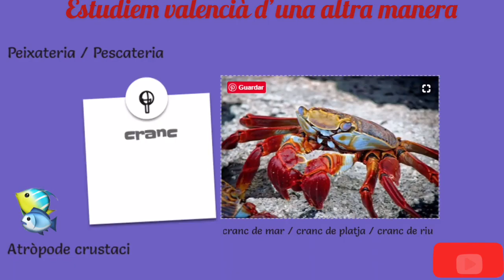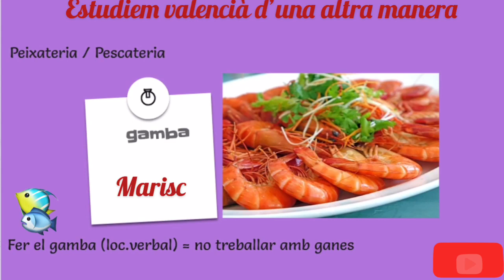Vocabulari del marisc per als nivells B2, C1, C2 en valencià.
vocabulari marisc B2/C1/C2. Vocabulari del marisc per als nivells B2, C1, C2 en valencià. Benvinguts/des al meu canal. Ací podeu descarregar gratis el Planificador setmanal
En aquest vídeo trobaràs vocabulari del marisc. Amb esforç i una mica de sort, podràs obtindre el títol de valencià que més desitges B2, C1, C2. No oblideu , cal practicar molt! Si us ha agradat, per favor deixar-me per ací els vostres comentaris. Adeuuuu!
👉 Si vols comprar material docent i recursos acadèmics, visita la meua botiga en linea: Tenda TPT
👉 Per comprar aquests llibres in format paper o Kindle :
1.El gatito que necesita jugar
🎬 Estudiem valencià d'una altra manera